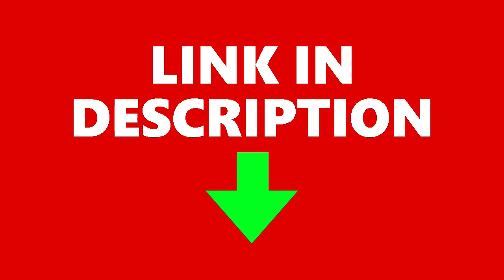बुध और सूर्य का राशि परिवर्तन || सभी 12 राशियों का राशिफल और उपाय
Our Astrology Services:
RASHI PARIVARTAN
RASHIFAL
KUNDALI VISHLESHAN
ASTROLOGY
BIRTH CHART
HOROSCOPE
ASTROLOGICAL REMEDIES
PREDICTIONS
HOROSCOPE READING
FUTURE FORECAST
WEEEKLY HOROSCOPE FORECAST
VASTU
Rashifal Aaj Ka
Daily Horoscope
Weekly Prediction
Astrology Remedies
Daily Rashifal
Rashi Bhavishya
Live Horoscope
Kundali Analysis Live
Live Kundli
Horoscope Analysis Live
Live Astrology
Astrologer
Astrological Consultancy